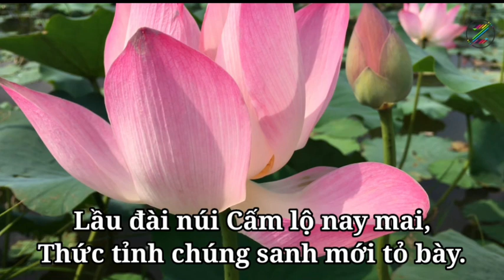Khuyên dạy dân tình minh đạo đức, Tu hành được thấy cảnh Bồng Lai. Sấm Giảng - Thi Văn Giáo Lý PGHH